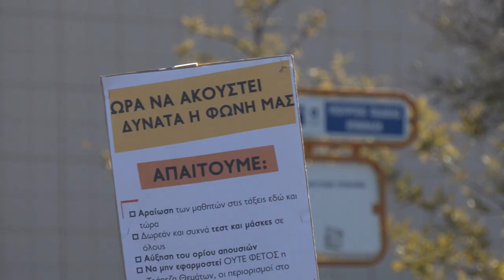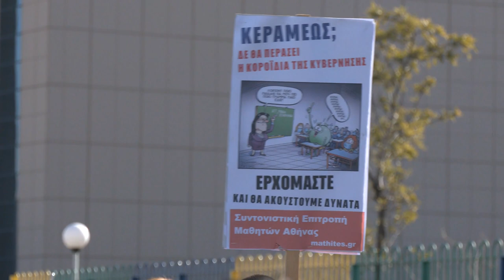Κινητοποίηση μαθητών στο υπ. Παιδείας για ασφαλή σχολεία